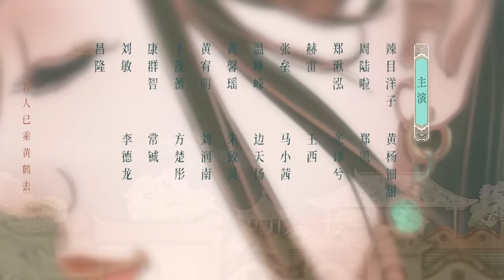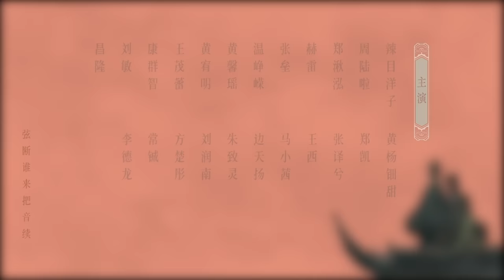ENG SUB《玉楼春 Song of Youth》EP04 ：少春芳心暗许，玉楼求婚少春 | 白鹿 金晨 王一哲 | 古装情喜剧 | 欢娱影视